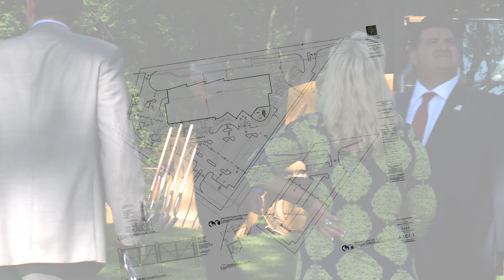Sterling Heights Community Center Groundbreaking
Now that Dodge Park is open to the public it's time for next phase of Recreating Recreation work to get underway. The Sterling Heights Community Center construction is set to begin!